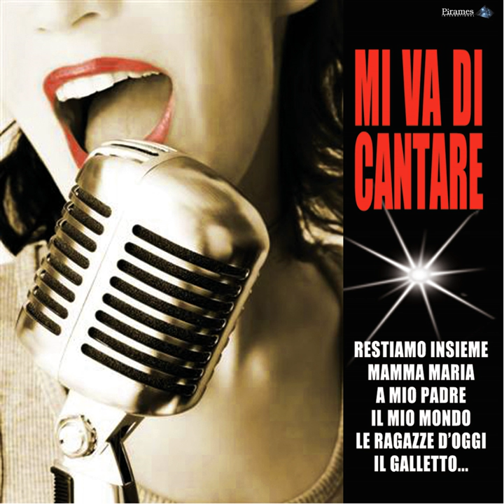Non lasciarmi così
Non lasciarmi così · Roby Di Nunno

Mi va di cantare

Lyricist: Roby Di Nunno
Composer: R. Di Nunno
Music  Publisher: Copyright Control